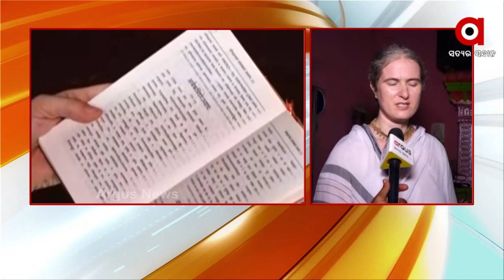ଜଗା ପ୍ରେମରେ ବିଦେଶୀ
Foreign devotee Leelavati Das in love with Lord Jagannath & Odia culture. She's been serving Lord Jagannath & Lord Krishna in Balasore since 10 years.